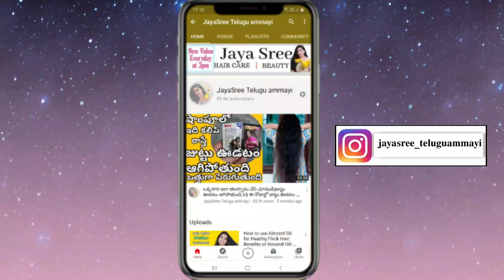simple oil free makeup tutorial in telugu|long lasting|fresh glowing makeup makeup tutorial telugu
simple oil free makeup tutorial in telugu|long lasting|fresh glowing makeup makeup tutorial in telugu
simple makeup tutorial for everyday in telugu

product details
today I used

Love❤
Jayasree